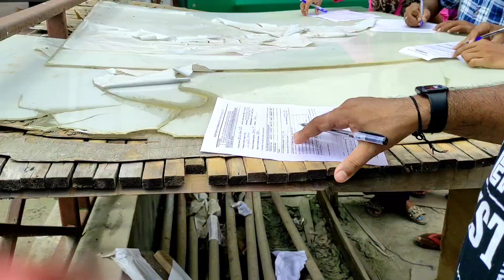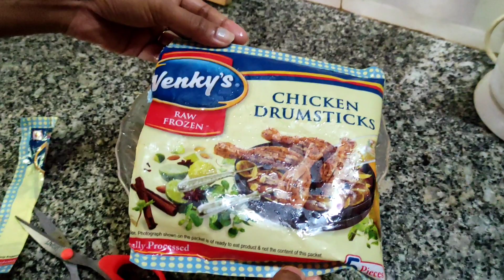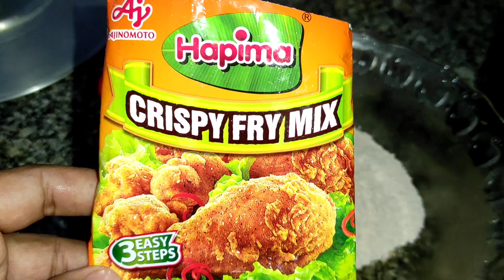আকৌ কিয় RTPCR test কৰিব যাব লগা হ'ল????/ Venky's Chicken Drumsticks 🍗🍗 বনালো/Daily Life Vlog 6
Hello Everyone!!!

Our Channel Niskash is short form of Nisha & Bikash. You will enjoy a lot by watching our videos on Recipes,Restaurant reviews, Local market hauls, reviews on online market products, DIY, Home decor, Travels and vlogs.

niskashs_zone
bikash_assam